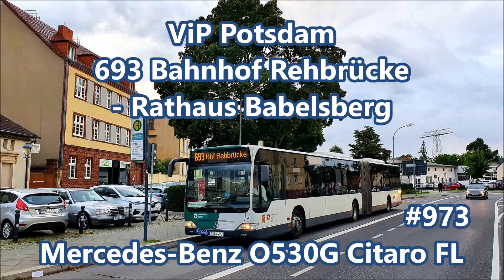ViP Potsdam - Linie 693, Mercedes-Benz O530G Citaro FL #973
W związku z dostawą kolejnych dziewięciu przegubowych MANów najnowszej generacji, ViP rozpoczął pierwsze rotacje w swoim taborze. Wycofane zostały 3 z 10 przegubowych Mercedesów po facelfcie, które od dekady kursowały po poczdamskich ulicach - tytułowy #973, #974 oraz #982. Wcześniej, lecz także w tym roku, poległ #963, który był o 3 lata starszy od pozostałych Citaro FL z ViP, a odkupiony został w 2010 roku z pobliskiego przedsiębiorstwa Havelbus, które odpowiada za obsługę komunikacją Havelland, powiatu położonego na zachód od Berlina - film z przejazdu nim z wnętrza jest dostępny w playliście VBB Berlin-Brandenburg, podobnie jak pozostałe nagrania z Brandenburgii i Berlina. Zakup fabrycznie nowych MANów spotkał się z krytyką ze względu na fakt, iż 100% zamówionych autobusów to autobusy napędzane silnikiem diesla z jedynie modułem hybrydowym. Jak tłumaczy jednak przewoźnik, bezemisyjne pojazdy na chwilę obecną nie są w stanie sprostać wymaganiom komunikacji miejskiej w Poczdamie, a miasto czeka aż technologia pójdzie bardziej do przodu i wtedy z pewnością będzie inwestować w tym kierunku - na chwilę obecną jest to nieopłacalne także ze względu na prawie dwukrotną przebitkę cenową w porównaniu do autobusów z napędem konwencjonalnym. Oprócz tego wymagana byłaby inwestycja w odpowiednie zaplecze techniczne i infrastrukturę dedykowaną takim pojazdom. Przy tym ViP zwraca uwagę na fakt, że dwie trzecie poczdamskich pasażerów podróżuje tramwajami, które od 2015 roku są całkowicie przyjazne środowisku, gdyż prąd, który je zasila, wyprodukowany jest w całości ze źródeł odnawialnych.
693 Bahnhof Rehbrücke - Rathaus Babelsberg
1. Bahnhof Rehbrücke
2. Am Moosfenn
3. Drewitzer Straße/Erich-Weinert-Straße
4. Am Fenn
5. Unter den Eichen
6. Eduard-Claudius-Straße/Drewitzer Straße
7. Magnus-Zeller-Platz
8. Schilfhof
9. Falkenhorst
10. Horstweg/Großbeerenstraße
11. Rathaus Babelsberg
12. S Babelsberg/Lutherplatz